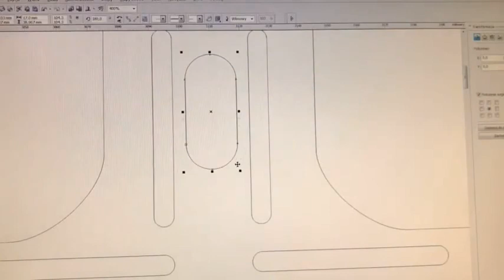Walcarka (Come Waltz With Me) - homemade rolling mill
...ponieważ nie ma w tym kraju walcarki spełniającej moje wymagania ;)